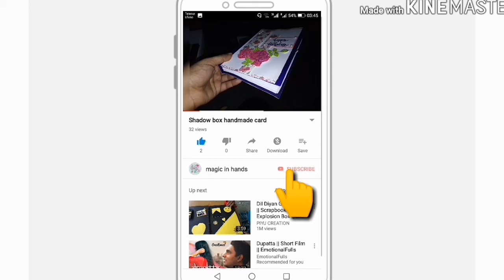One layer card tone on tone coloring technique by magic in hands...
What's up...
Blessings...